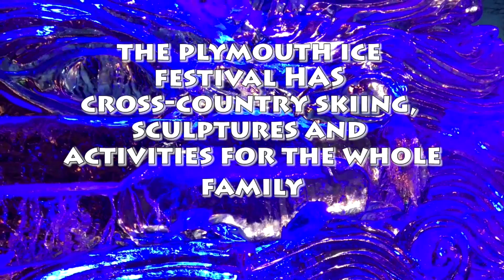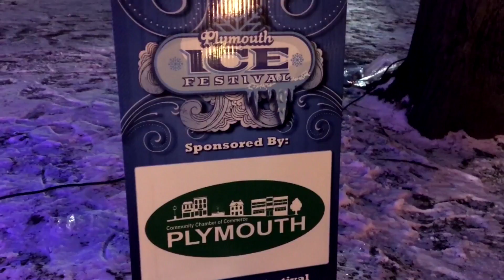Plymouth Ice Festival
koco dd jan. 13